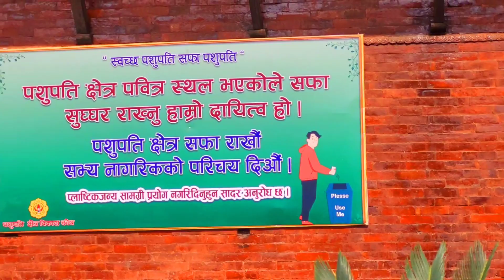Pashupati nath mandir Kathmandu Nepal finally darshan ho gye,13th jyotirlinga pashupati nath ❤️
vlogs dekho MotoVlogs dekho mze kro 💕❤️❤️💕🤗
apka सपोर्ट humara विस्फोट🔥😉

gadgets : GoPro, samsung s20fe and pocof1